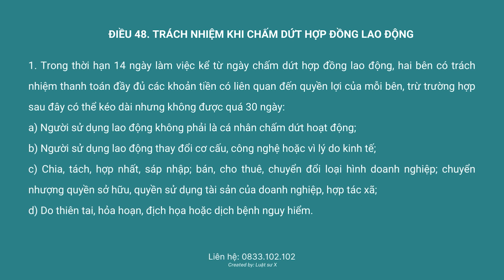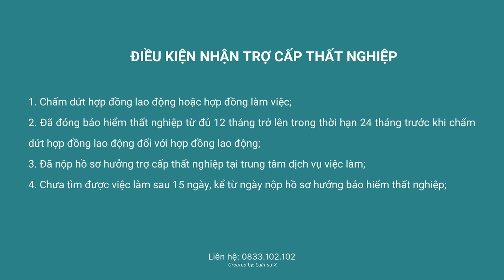5 khoản tiền người lao động có thể nhận khi nghỉ việc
Tiền lương cho những ngày làm việc chưa được thanh toán
Khi chấm dứt hợp đồng lao động, mọi người lao động đều được nhận khoản tiền này. Theo Điều 48 BLLĐ năm 2019, trong thời hạn 14 ngày làm việc kể từ ngày chấm dứt hợp đồng lao động, người sử dụng lao động có trách nhiệm thanh toán đầy đủ các khoản tiền liên quan đến quyền lợi của người lao động (trong đó có tiền lương).
Hạn thanh toán này có thể kéo dài nhưng không quá 30 ngày trong trường hợp đặc biệt như: Doanh nghiệp chấm dứt hoạt động; thay đổi cơ cấu, công nghệ hoặc vì lý do kinh tế; chia, tách, hợp nhất,…
Như vậy, trong thời hạn nói trên, người lao động sẽ được chi trả tiền lương cho những ngày mình làm việc mà chưa được thanh toán.
Tiền trợ cấp thôi việc
Điều kiện hưởng trợ cấp thôi việc
Căn cứ Điều 46 BLLĐ năm 2019, trợ cấp thôi việc được chi trả cho người lao động đáp ứng đủ điều kiện sau:
– Thuộc các trường hợp nghỉ việc sau:
+ Hết hạn hợp đồng lao động, trừ trường gia hạn hợp đồng với người lao động là thành viên ban lãnh đạo của tổ chức đại diện người lao động tại cơ sở đang trong nhiệm kỳ.
+ Đã hoàn thành công việc theo hợp đồng lao động.
+ Hai bên thỏa thuận chấm dứt hợp đồng lao động.
+ Người lao động bị kết án phạt tù nhưng không được hưởng án treo hoặc không thuộc trường hợp được trả tự do theo quy định, tử hình hoặc bị cấm làm công việc theo bản án, quyết định của Tòa án.
👉  Nội dung video:
00:15: 5 Khoản tiền người lao động có thể nhận khi nghỉ việc
01:45 Điều kiện hưởng tiền trợ cấp thôi việc
02:05 Điều kiện hưởng tiền trợ cấp mất việc làm
02:30 Điều kiện hưởng tiền trợ cấp mất việc làm
03:18 Dịch vụ Luật sư X